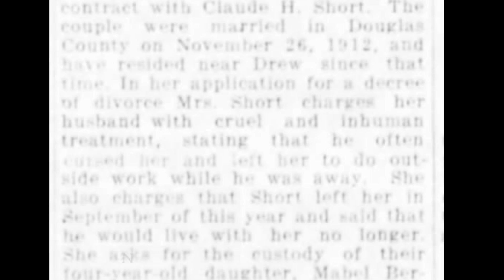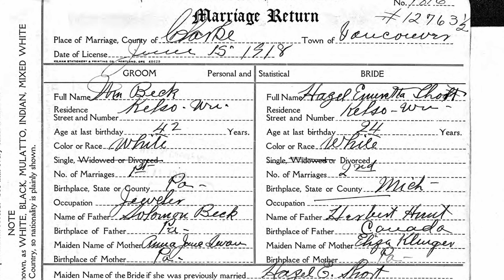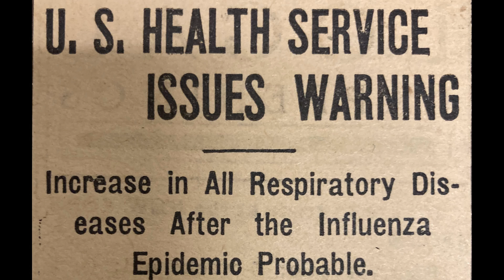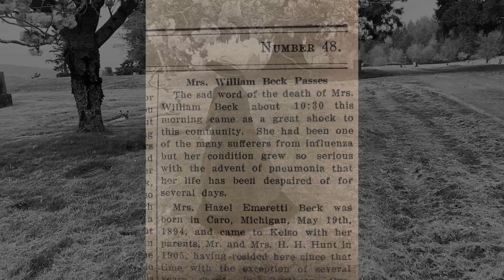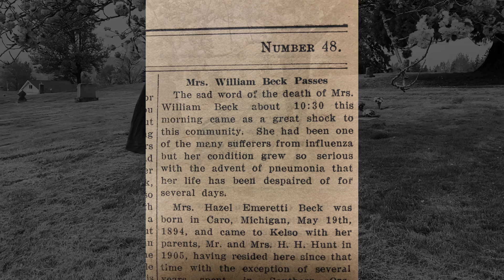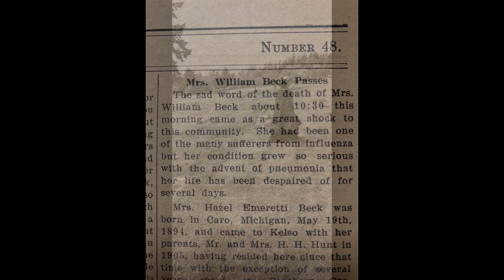2021 Virtual Cemetery Tour #4 Hazel Beck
Narration of the life of Hazel Beck, who succumbed to Spanish Influenza in 1918.